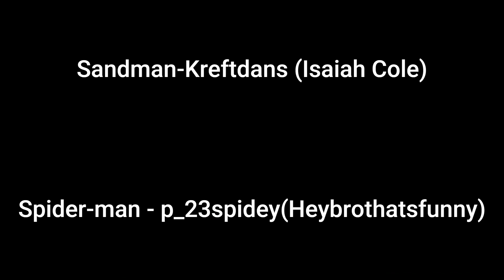Sandcastle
This is a dub I've been wanting to do for a long time so a special thanks to Kreftdans (Isaiah Cole)  and to you for watching be sure to like if you did and sub it helps out a lot